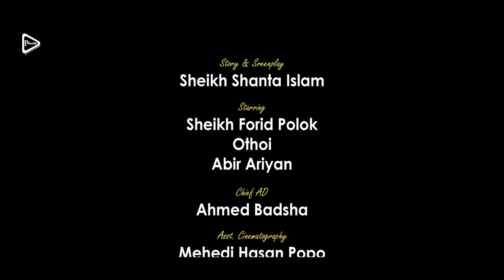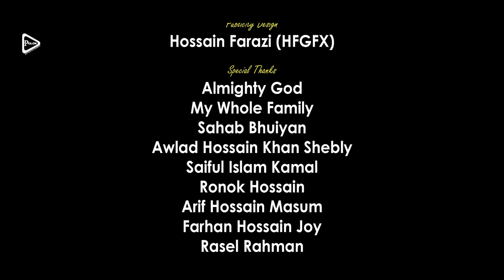Love Feelings (ভালোবাসার অনুভূতি)- Short Film । Sheikh Forid Polok & Othoi । Bangla New Natok 2024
Presenting the most awaited short film of Mamun Nur Tushar’s “Love Feelings”. Story & Screenplay by Sheikh Shanta Islam, Starring Sheikh Forid Polok , Othoi & Abir Ariyan. Producer S.M. Saiful Islam & Produced by Polok Entertainment.

Cinematography & Directed By – Mamun Nur Tushar
Story By - Sheikh Shanta Islam
Producer - S.M. Saiful Islam
Assistant Cinematography – Mehedi Hasan Popo & Chitro K
Chief Assistant Director – Ahmed Badsha
Assistant Director - Turaz Ahmed, LD Hridoy & Rakibul Hasan
Edit – Sheikh Forid Polok
Color – Anayet Hossain
Background Score - Mr. Salman Farchi
Cast - Sheikh Forid Polok, Othoi & Abir Ariyan.

Track 01 - Tumi Sei
Singer - Mr. Salman Farchi & Jannatul Ferdous
Music, Lyrics & Tune - Mr. Salman Farchi
Mixed & Mastared - Mr. Salman Farchi & Md Lukman Hossen

Track 02 - Basho Ki Valo Amay
Singer - Mr. Salman Farchi

Polok Entertainment is the ultimate entertainment destination for the Bengali Language Audience that offers Short Films, Web Series, Fiction, Music Videos & Other promotional videos that you can enjoy.